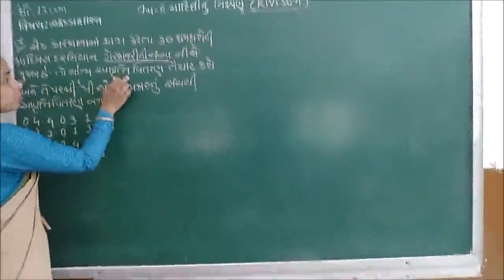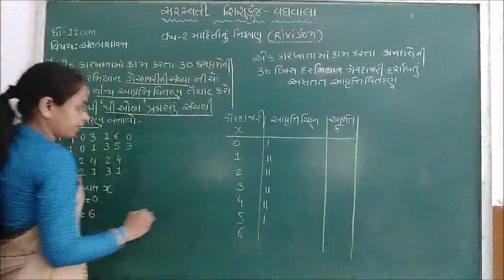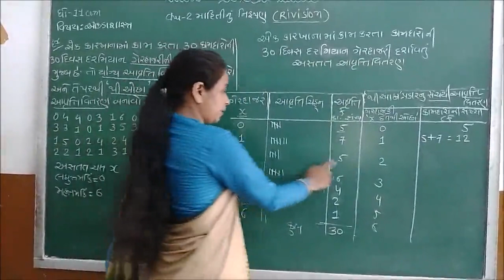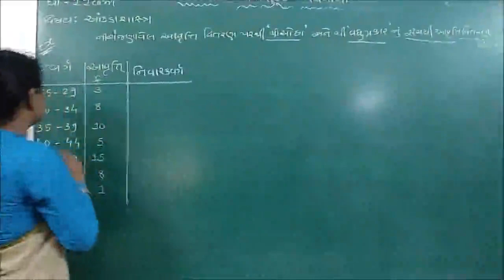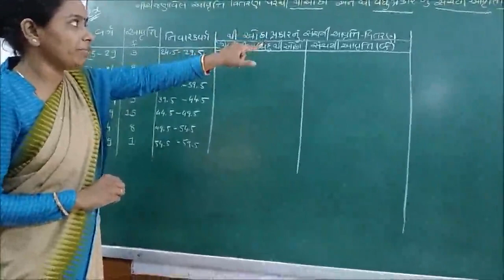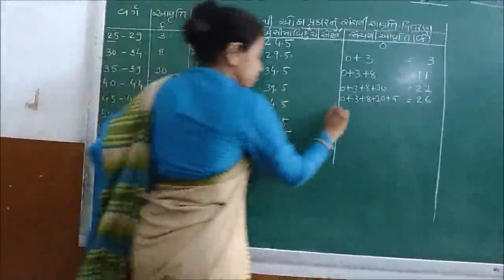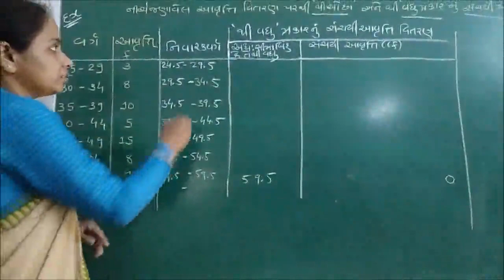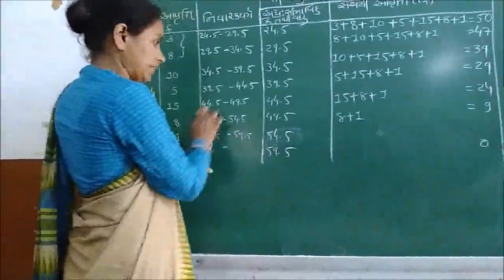Std 11 Sub : Statistic part - 2